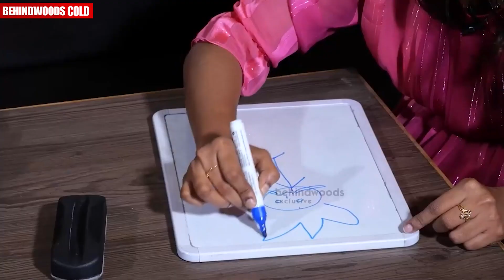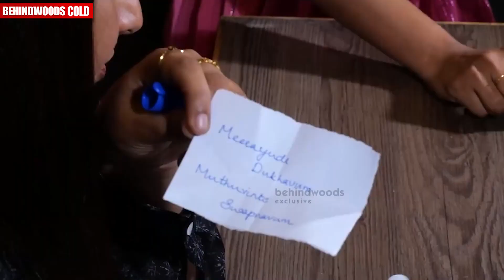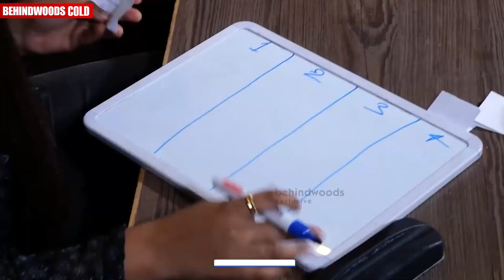ഇതെന്ത് സാധനം...! വീണ വരച്ച ചിത്രം കണ്ട് കിളിപോയ Rajisha